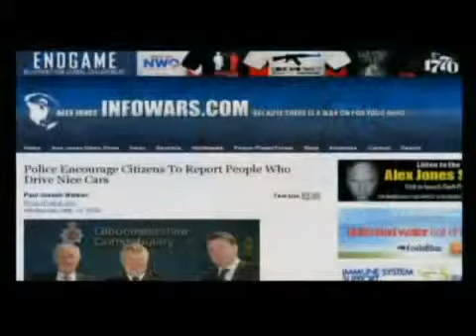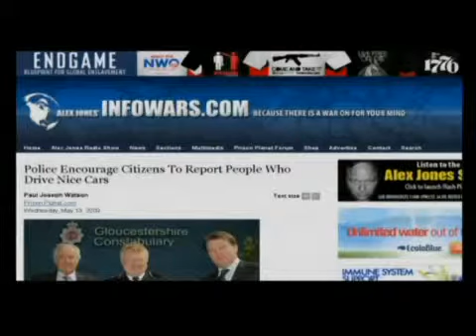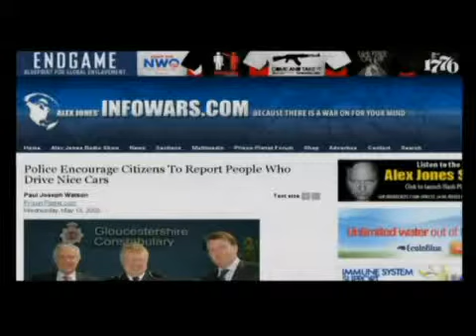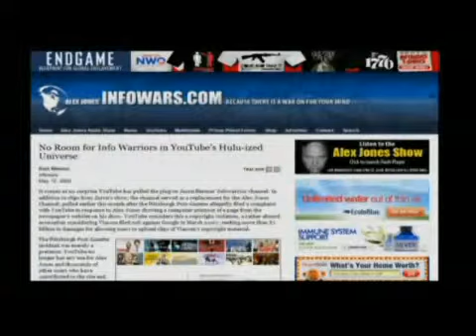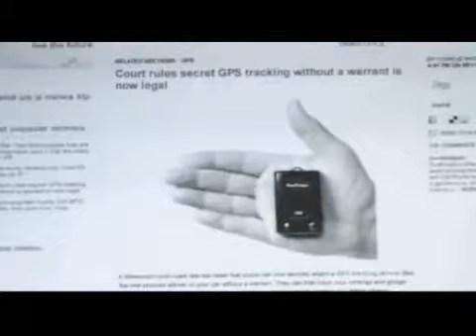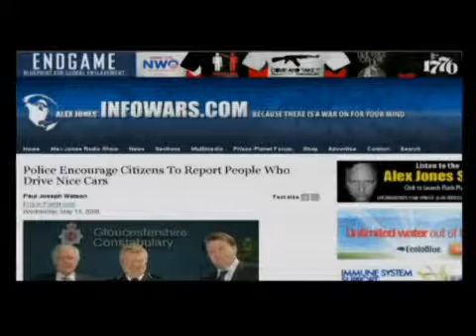Alex Jones Daniel McNicoll Part 2 5 13 2009